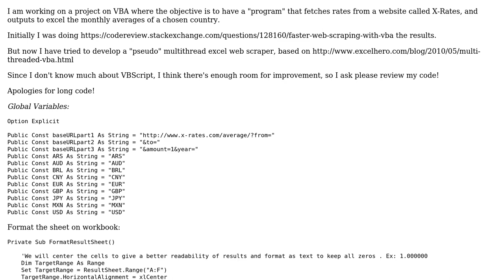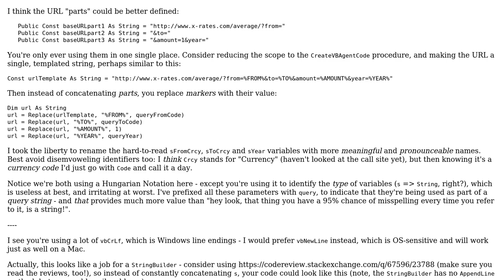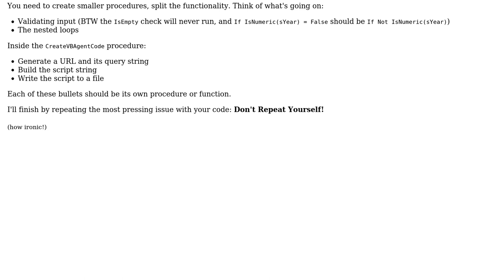Web scraping VBA and VB Script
With thanks & praise to God, and with thanks to the many people who have made this project possible! | Content (except music & images) licensed under CC BY-SA | Music | Images & others | With thanks to user svacx user Mathieu Guindon and the Stack Exchange Network Trademarks are property of their respective owners. You are responsible for your own actions.